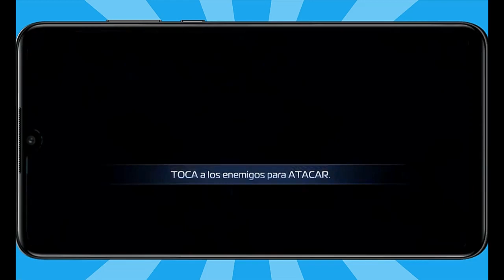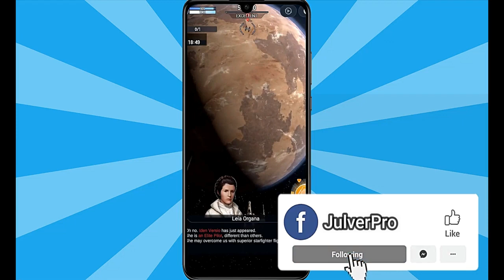TOP MEJORES JUEGOS DE STAR WARS PARA ANDROID ¡LO MEJOR DE TODA LA PLAYTORE!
Hola a todos, bienvenidos a este nuevo vídeo, en donde te comparto un TOP DE LOS MEJORES JUEGOS DE STAR WARS PARA ANDROID.